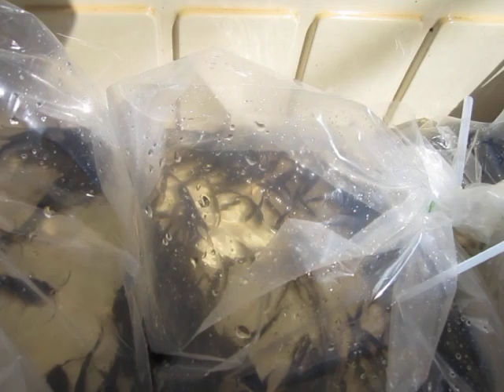Feeding Herons In the End Times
Here is another hundred bucks down the hole...